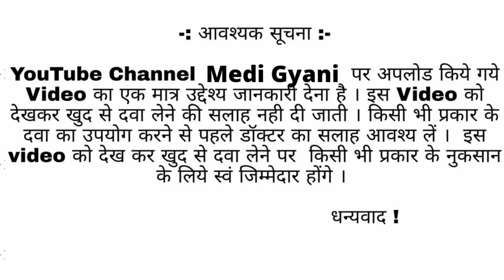Pregabid MNT Tablet uses in hindi, Pregabid MNT Tablet side effects, Pregabid MNT Tablet Composition